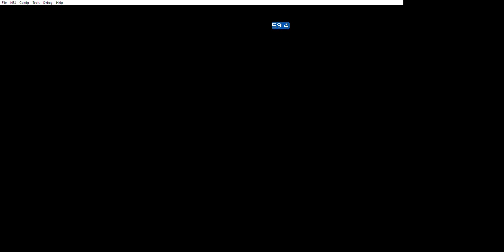Super Mario World NES Upgrade 2022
This is not final
If you have any suggestions comment them down below